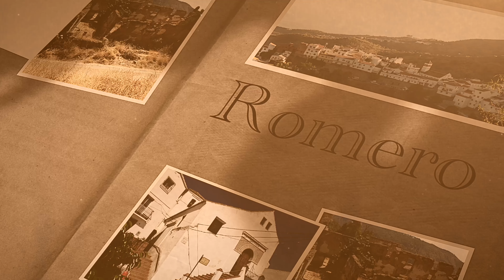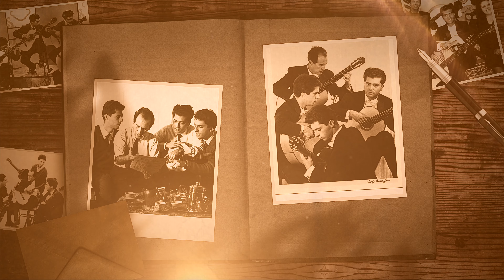Virtual Guitar Orchestra Celebrates Los Romeros 60th Anniversary | Pepe Romero: Malagueña de Jotron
Special thanks to our supporters: Susan Fowler & Drea Zigarmi, L. John Harris and the Harris Guitar Collection at the San Francisco Conservatory of Music, Brian Hays, Strings By Mail Savarez Strings Angie Hougen, Juan Carlos Rodríguez, Matthew Denman, David Crabbs, Donna Zitzelberger, Deborah Anderson, Kathleen Sax and Hermanita Laurel Ornish. We couldn't have done it without you!

Produced by: Uros Baric
Virtual Guitar Orchestra director: Mak Grgic
Assistant Editors: Doris Cosic, Julián Ardila, Gary Campbell, Roberto Kuhn
Audio Mixed by: Uros Baric, Julián Ardila
Video Editing: Uros Baric

Check out Walter Aaron Clark's book Los Romeros - Royal Family of the Spanish Guitar, available in Hardcover, Paperback and on Kindle

Virtual Guitar Orchestra (VGO), a global guitar community initiative, was born originally out of an idea to create a new audience development tool, and ended up being a necessity to keep the guitar community alive and active during the Covid-19 pandemic.

Message from Pepe Romero:
"Welcome to this project honoring my grandmother and her hometown above Malaga -- where my young father first taught himself how to play the guitar!
The lyrics came to me in two parts:
My father Celedonio wrote a short poem for my mother, Angelita, which I used for the final closing section of the piece. But when I created the central duet (a call-and-response between guitar and the singer), I was moved to write my own poem to honor the memory of both of them."
– Pepe Romero

The Lyrics to the “Lento” middle section, by Pepe Romero:
Ay, Porque no pueo
Ay, Porque mirarte no pueo Ay, Te llamo con un suspiro. Ay, Mientras tu guitarra suene Mientras tu guitarra suene
Tu seguirás siempre vivo.
Ay, Te llamo con un suspiro. Ay!
The Lyrics to the final section, (original poem by Celedonio Romero):
Los pinos no cantarán, Ay, canciones de primavera. Los pinos no cantarán. Ay, las flores no se abriran, El día que tu te mueras.
Los pinos no cantarán...
Ay!

English translation:
Ay, Because I cannot...
Ay, Because I cannot see you, Ay, I call you with a sigh.
Ay, While your guitar rings out... While your guitar rings out,
you will forever be alive.
Ay, I call you with a sigh.
Ay!
The pines will not sing, Ay, their spring songs.
The pines will not sing, Ay, and the flowers will not bloom... the day that you die.
The pines will not sing...
Ay!